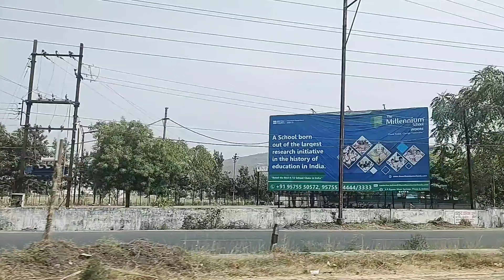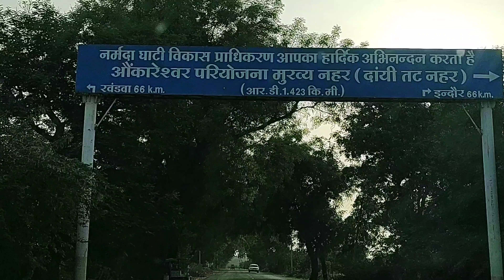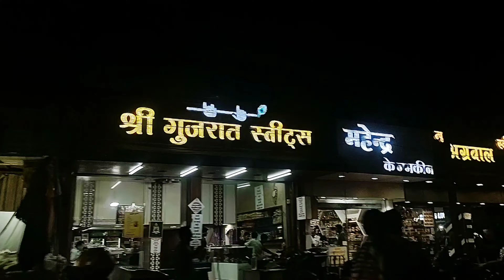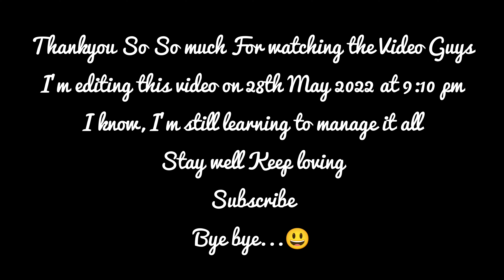11th April 2022 | Omkareshwar, Ujjain ghume aaj Majja aagai | Aher Vlogs